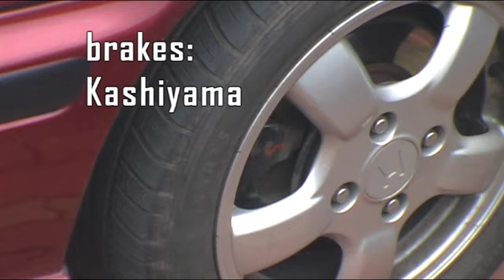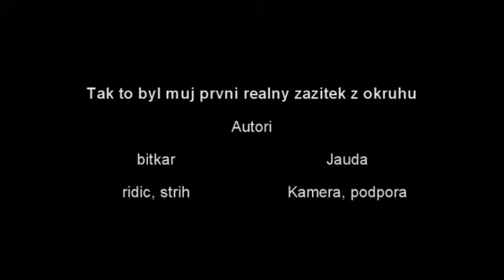My first real life circuit experience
This was my frist experience of racetrack in Most, Czech Republic. I didnt rushed for a hotlap at all. My car Honda Civic 1.8VTi was runing really good. Only thing that ended my fun was a broken brake fluid pipe :-/ so I couldnt run next 10min. session. My best lap is not on the video (camera fell of my windshield). It was a second better, even in spite of that brake pressure problems and my 75kg friend :). I will have the car fixed and I will be there nexttime for a more serious try ;)
Although I was there for a first time, I knew the track well thanks to rFactor simulator. This "game" really proved its realism and is definatly great for practicing a track layout.
The car is almost stock. Biggest mod so far is adjustable sport dampers Kayaba AGX set on stiffest 4th level.